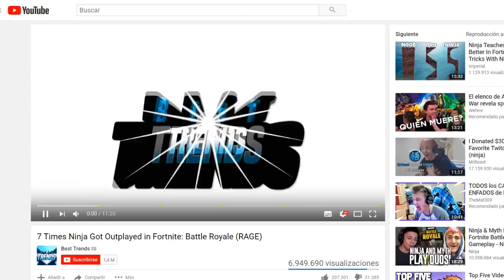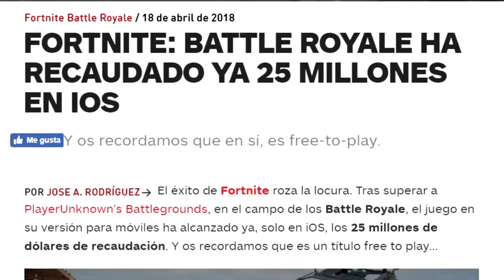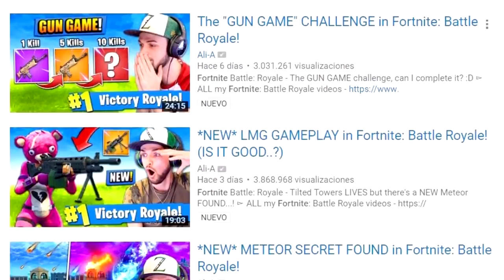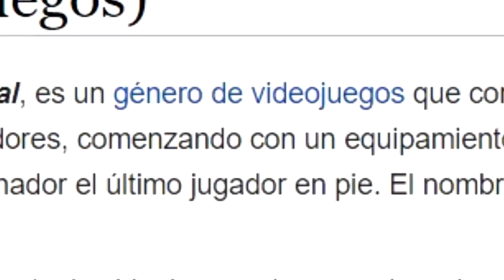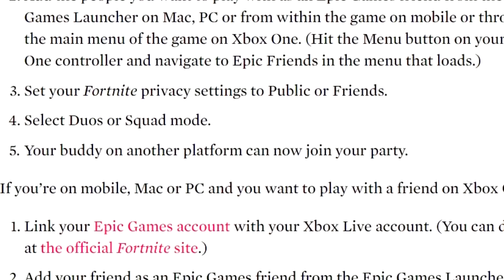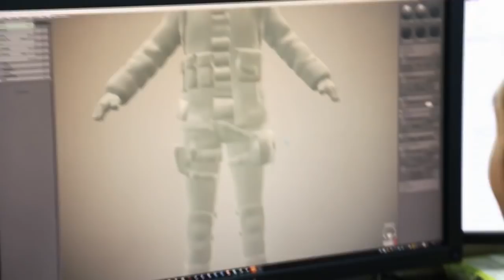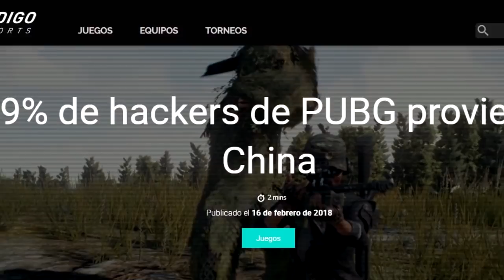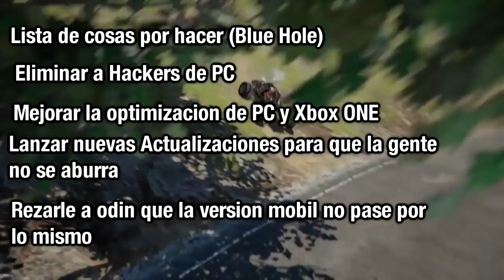¿Por que FORNITE si y PUBG no? - Teoria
Lo siento pero  yo tambien me quiero subir el trensito de views faciles por fornite u_u(?